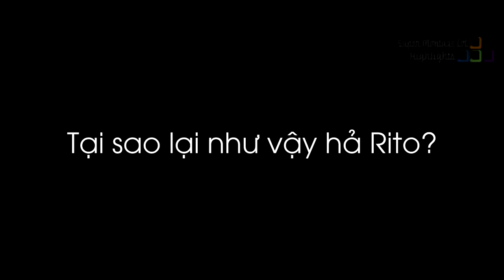Tyler1 200IQ dự đoán trước tình huống bị úp sọt, Box Box lại dùng combo tốc độ bàn thờ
Tyler1 200IQ dự đoán trước tình huống bị úp sọt, Box Box lại dùng combo tốc độ bàn thờ - Khi Cao Thủ Stream có gì Hot #332
✦ Link Nhạc:
✦ Outtro:
✦ Xin cảm ơn Twitch.tv Streams:
❤ Tyler1: /loltyler1
❤ Jukes: /jukes
❤ Dyrus: /tsm_dyrus
❤ Antihero: /lolantihero
❤ Nightblue3: /nightblue3
❤ Box Box: /boxbox
❤ LL Stylish: /llstylez
❤ Hashinshin: /hashinshin
❤ Solary: /solary
❤ Slipixxx: /slipixxx
❤ Nateynatenathan: /nateynatenathan
❤ Laughingmanes: /laughingmanes
❤ Aunzu: /aunzu
❤ Tfblade: /tfblade
❤ Grisen: /grisen
❤ Iwilldominate: /iwilldominate
❤ Lolgeranimo: /lolgeranimo
❤ Rakin: /rakin